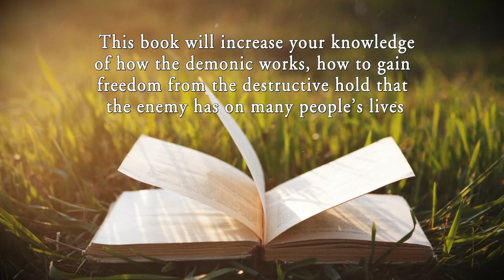In The Hands of the Enemy by Bryce E. Roberts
In The Hands of the Enemy: Increase knowledge of how the spiritual realm works, and how to defeat your spiritual enemies by Bryce E. Roberts